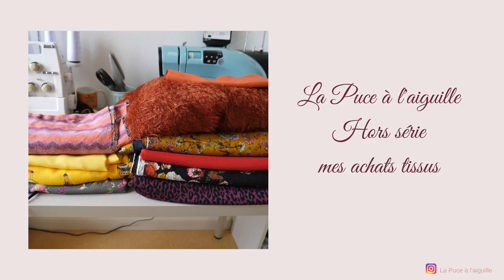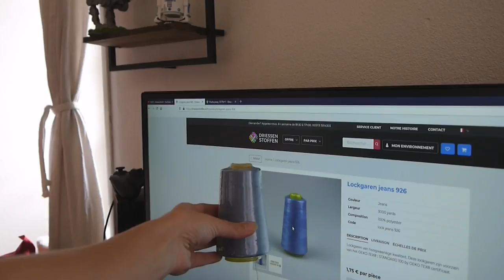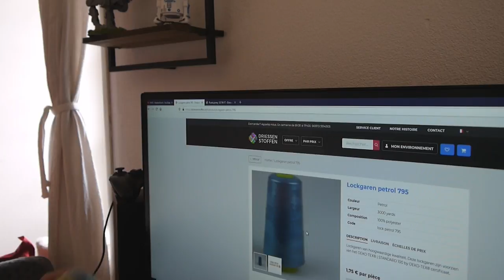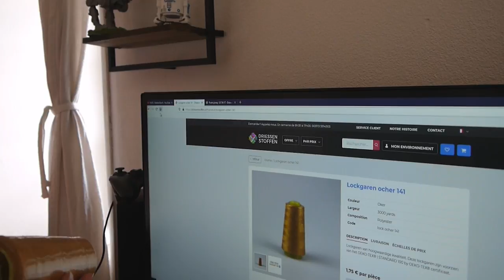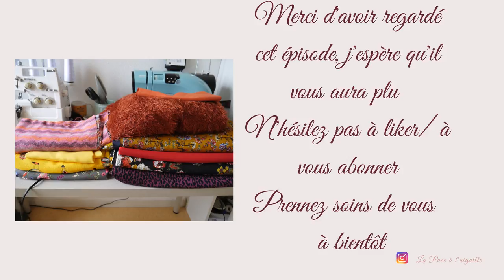Hors série: mes achats tissus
Vous pouvez retrouver les liens vers les tissus dans l'article de blog dédié:

A bientôt.
Léa